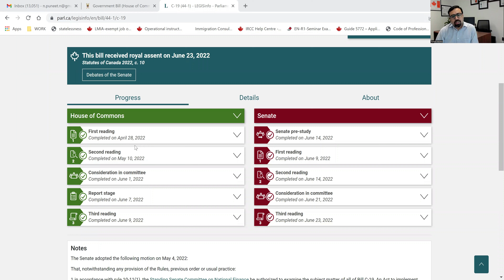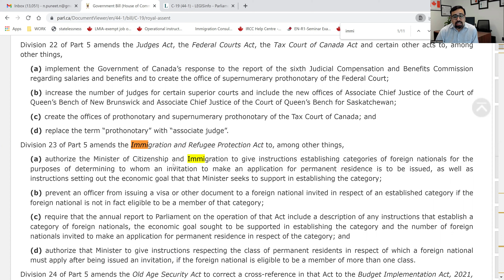Latest Express Entry Updates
This Video explains the major changes that are happening to Canadian Express Entry, It's impacts due to bill C19, New task force to bring back normal processing time, express entry draws on july 06.